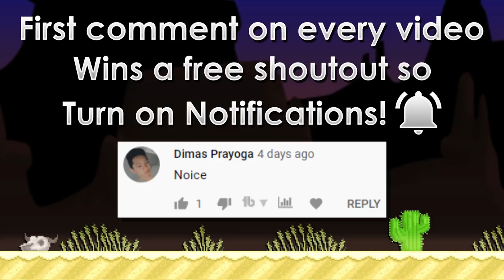SELLING PROFITABLE WORLD FOR OVER 12 BGLS! | 10 BGL to 20 BGL #3 | Growtopia